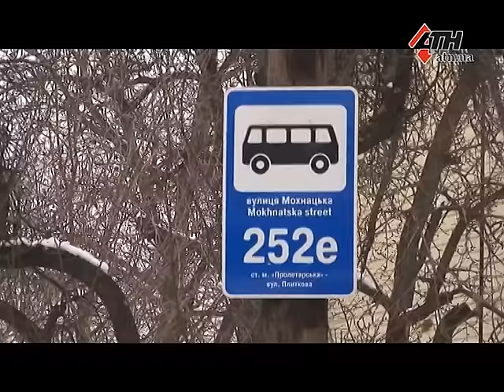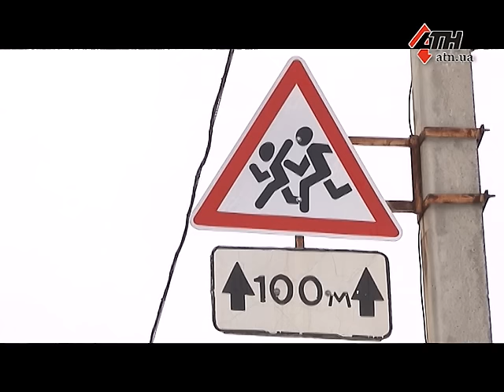ДТП на бульваре Ивана Каркача: погибла девятилетняя девочка - 24.01.2017